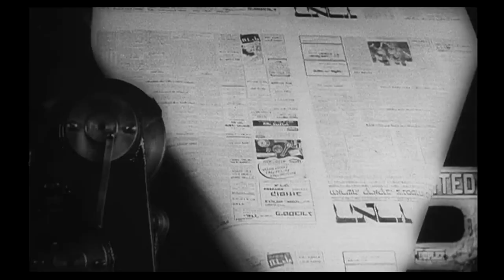Schocken, A Self Made Man trailer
Polish-born Salman Schocken was the king of department stores in Germany. Famous for their sleek design, his successful stores were found across the country and employed over 6,000 workers. The rise of Nazism in Germany resulted in Schocken being stripped of his citizenship and losing his empire.

Schocken subsequently immigrated to Palestine where he founded a modern Jewish publishing house, known for publishing the works of Franz Kafka, Martin Buber and Franz Rosenzweig, amongst others, and acquired the Haaretz newspaper. Schocken Library in Jerusalem still houses his collection of 60,000 rare Jewish books.